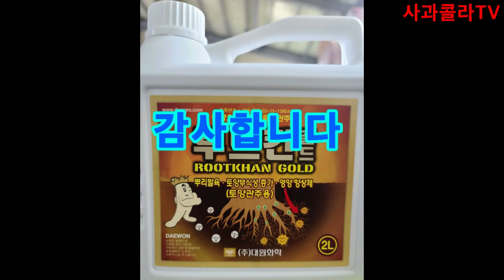봄을 심다. 매년 사과 꽃 잘 피우는 법.식재후 관리가 중요하다